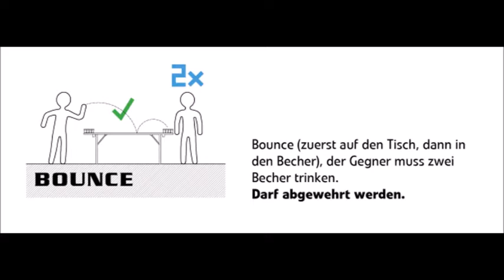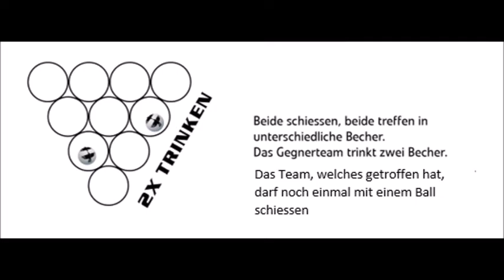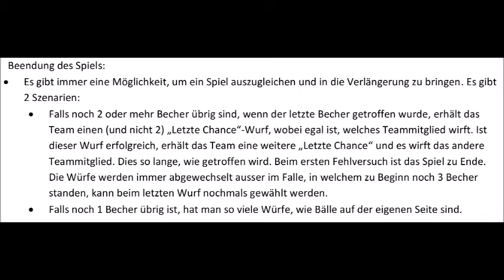Regeln Beer Pong